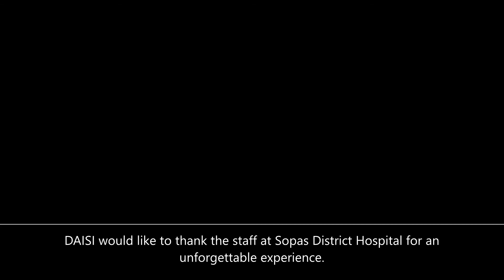DAISI Trip # 4 Sopas District Hospital, PNG